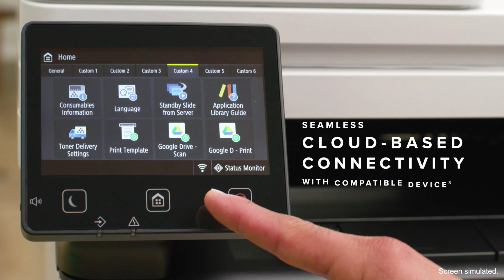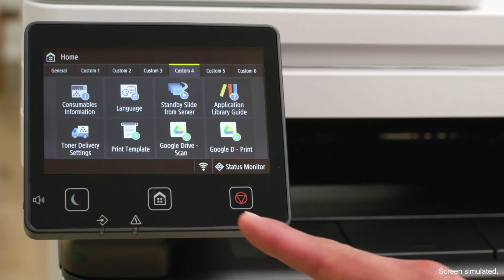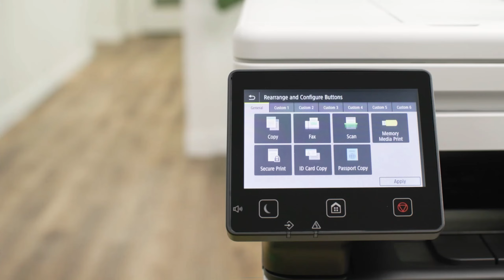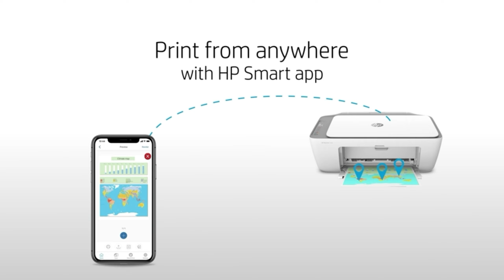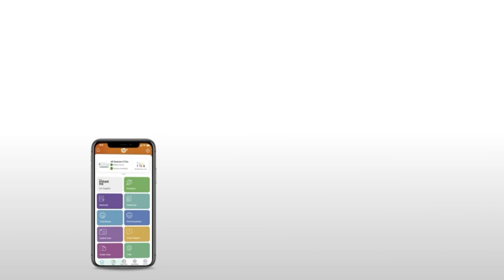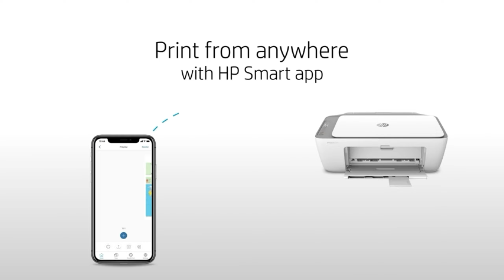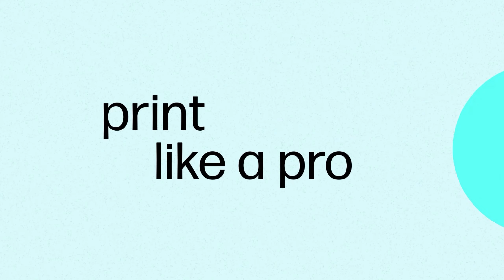Best Home Printers 2024 - The Only 4 You Should Consider this year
4.Brother MFC-J5855DW INKvestment Tank Color Inkjet All-in-One Printer

3.Canon imageCLASS MF462dw All in One Wireless Monochrome Laser Printer

2.HP DeskJet 4155e Wireless Color Inkjet Printer

1.HP OfficeJet Pro 9125e All-in-One Printer

★CHEAP Prices:

4.Brother MFC-J5855DW INKvestment Tank Color Inkjet All-in-One Printer

3.Canon imageCLASS MF462dw All in One Wireless Monochrome Laser Printer

2.HP DeskJet 4155e Wireless Color Inkjet Printer

1.HP OfficeJet Pro 9125e All-in-One Printer